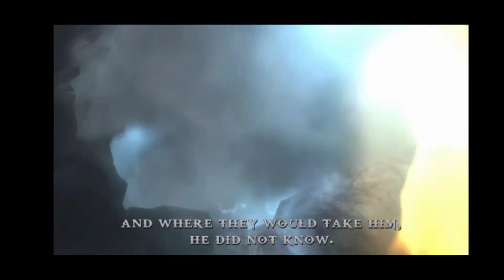Menuju Dunia Bawah #7 - God of war Chain of Olympus [PPSSPP EMULATOR] Android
Assalamualaikum Di video kali ini Teman-teman Gua akan mainin Game God of war Chain of Olympus Untuk part ke 7 ini dimana Kratos masih berada di Kuil si Helios Dewa Matahari Dan pada akhirnya ke 3 pilar kuda sudah aktif dan saatnya terbang menuju Tartarus tempat Hades.Dari mitologi Yunani  Tartarus adalah Dunia Bawah ada yg menyebut Neraka krena Zeus menggunakan untuk menghukum/mengurung penjahat perusak seperti Titan, Tantalus dll.

96% menyukai video game ini
Pengguna Google

DeskripsiGod of War: Chains of Olympus adalah sebuah permainan video aksi-petualangan dan hack and slash yang dikembangkan oleh Ready at Dawn dan diterbitkan oleh Sony Computer Entertainment pada tahun 2008 untuk PlayStation Portable. Wikipedia
Tanggal rilis awal: 4 Maret 2008
Seri: God of War
Nominasi: Penghargaan GameSpot untuk Game PSP Terbaik, lainnya
Platform: PlayStation Portable, PlayStation 3
Genre: Retas dan jagal, Permainan petualangan-aksi
Pengembang: Ready at Dawn, SIE Santa Monica Studio

Link download God of war Chain of Olympus[Jangan Lupa Filenya di Ekstrak pake ZArchiver biar jadi ISO

Link download Emulator PPSSPP android

god of war chain of olympus android game download
god of war chains of olympus best settings ppsspp
god of war chains of olympus boss
god of war chains of olympus boreas the north wind
god of war chain of olympus cso file download
god of war chain of olympus cheats ppsspp